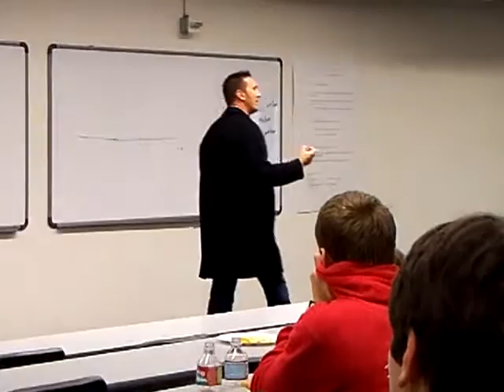Matt Luke- OLu FCA